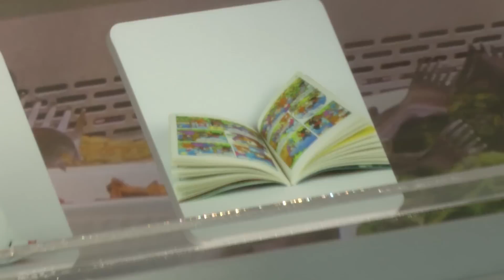Inaugurato il 'Progetto Scuole' del TRM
Presentato ufficialmente il "Progetto scuole", un’iniziativa nata nell’ambito delle attività di educazione ambientale del Termovalorizzatore di Torino, rivolta agli studenti della scuola primaria e secondaria di primo grado.